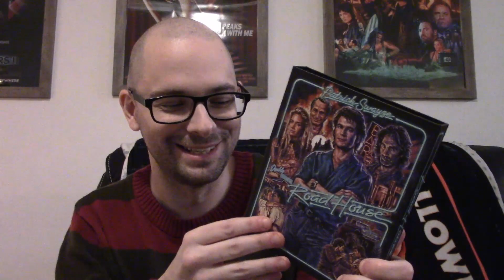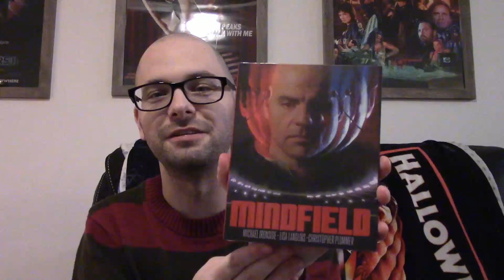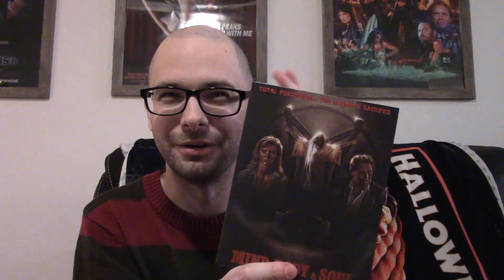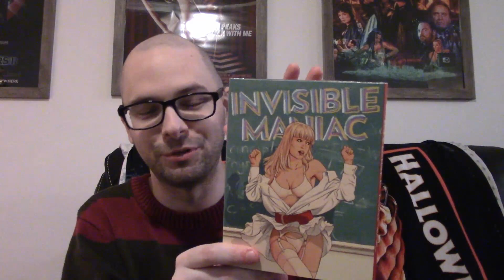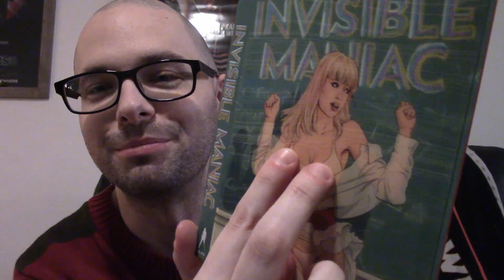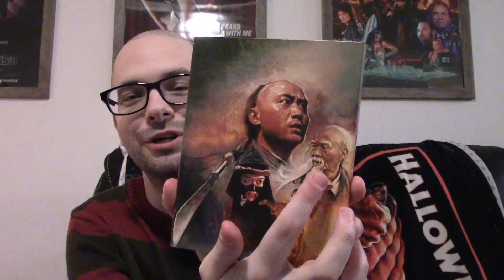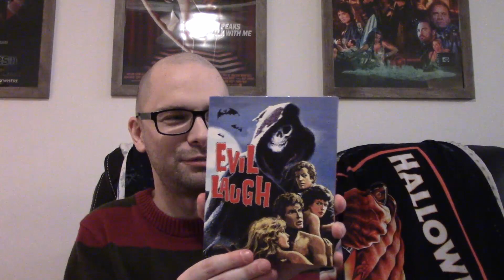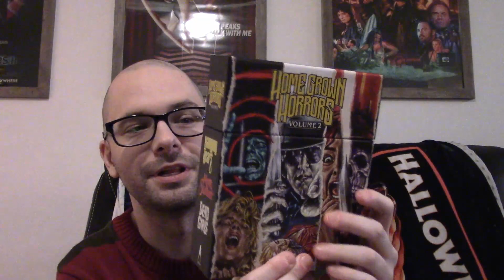Leninhawk's Unboxing: Vinegar Syndrome Black Friday 2022 Purchases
The Black Friday package from Vinegar Syndrome has arrived. Watch as I unbox it, as well as some partner label titles, VSU "Road House", and the "translucent slipcover" some of us plunked down $6.00 bucks for during April Fool's Day this year.

I'm also on Hive as davidleninhawk